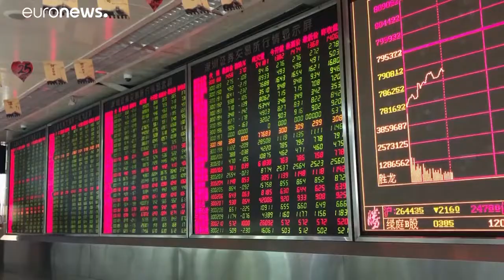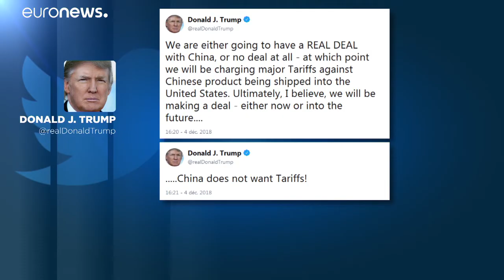Τραμπ: Απειλεί εκ νέου την Κίνα με «μεγάλους δασμούς»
Υπουργείο Εμπορίου Κίνας: «Μπορεί να κλειστεί συμφωνία με τις ΗΠΑ εντός προθεσμίας»…